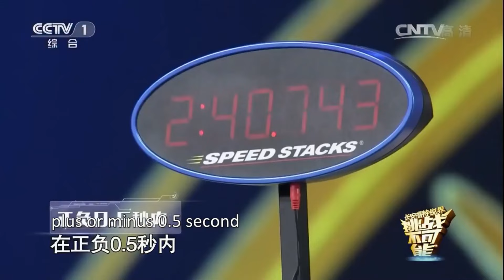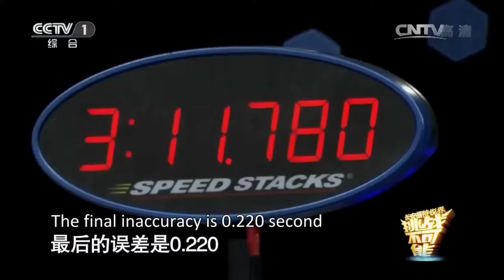万万没想到！这个初中小女孩竟是人体生物钟！精准读秒 震惊全场！| 挑战不可能 Impossible Challenge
本期简介：文兴瑀挑战精湛读秒技艺，最后机会挑战3分12秒，挑战成功。